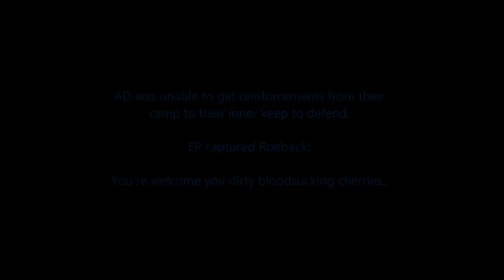Hova 1vX - Indisputable Proof of Purple Alliance - No Mercy - Dragonknight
Hova - VR14 Dragonknight - 1vX - Indisputable Proof of Purple Alliance

EP was trying to take Roebeck from AD. It looked like fun..

Credit for song: Two Steps From Hell - To Glory (Archangel)